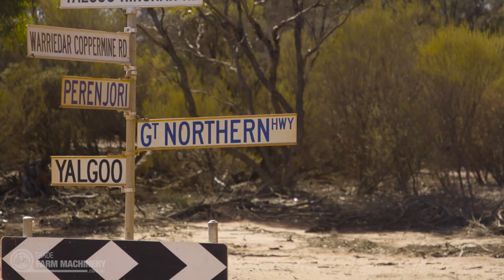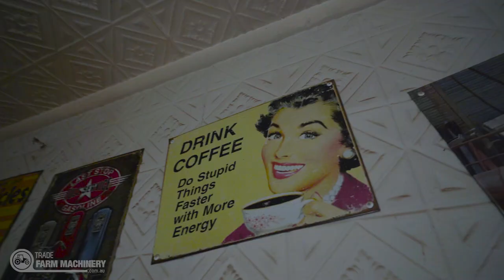This 1950's Aussie Chamberlain 9G tractor still going STRONG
The Australian-made Chamberlain 9G tractor is a flashback to the good old days of Australian manufacturing. The 1950's tractors are now used by adventure-seekers to explore the country and to tow their caravans.